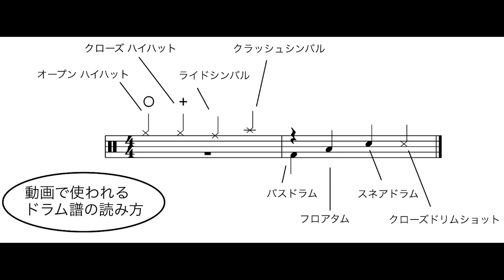これでライブができる！！【ドラム】スピッツ /春の歌ドラム簡単バージョン【叩いてみた】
初心者様向けに簡単バージョンの動画などを作成しております！

また演奏したい曲がある方、急ぎの方には有料にはなりますが個人向けに動画や譜面作成を行っております。

直接レッスンも行っております。東京、神奈川辺りで可能な方はご連絡お待ちしております。

今回はスピッツ /春の歌 を簡単にして叩いてみました。
シンプルにできたので取り掛かり安いと思います。
 ドラム初めたての練習やバンドで叩く曲・文化祭や余興に困った際、是非活用して下さい！

こんな曲やって欲しい！○○ってどうなの？ などなどリクエストや質問募集しております！ お気軽にコメント欄へ！

PULSE LIFE MUSIC SCHOOL
貴方のお宅か近くのスタジオまで、講師が出張レッスンします！ 楽器別講師もご覧になれるのでホームページをご覧下さい。
家でできる！！オンラインレッスン実施中！！！！！！！

【叩いてみた】
猿上がりシティーポップ / 秋山黄色 イエスタデイ／Official髭男dism